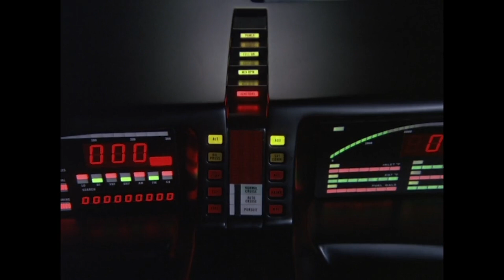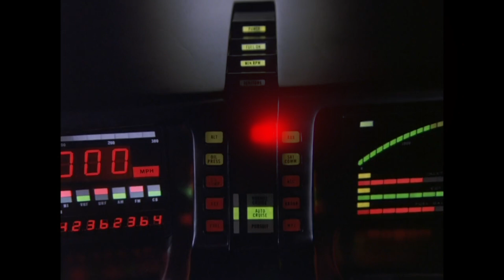K.I.T.T. - Geschaffen von einem höheren Wesen! | Knight Rider Deutschland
Die Spur führt Michael zunächst zum renommierten Auktionshaus Decker und von dort direkt ins Weingebiet von Nordkalifornien, wo die Diebe eine alte Klosteranlage als Versteck benutzen… (Staffel 3, Folge 3, Das zweite Gesicht)